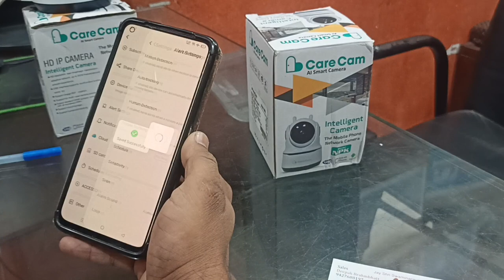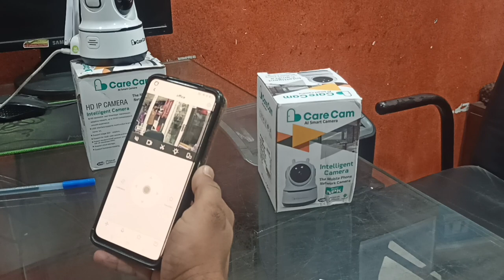Carecam Wifi Camera Demo Final Gujarati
In this video we will show features of wifi camera